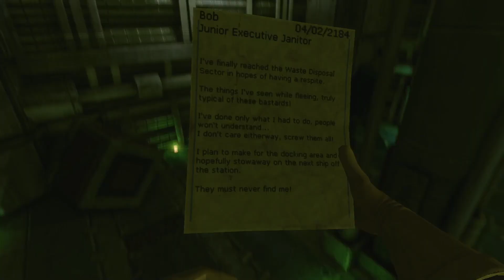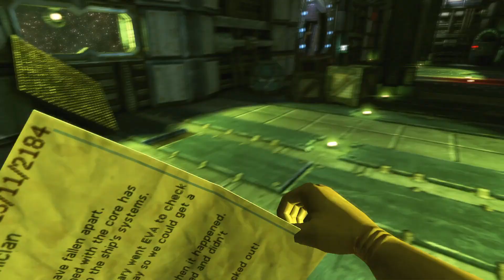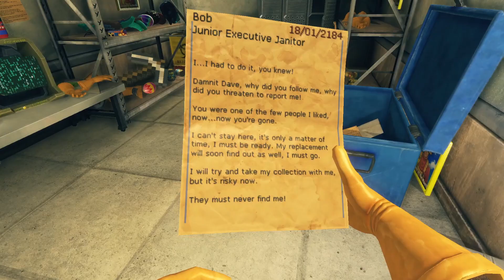Gravity Drive 100% ► Viscera Cleanup Detail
Viscera Cleanup Detail - научно-фантастическая видеоигра симулятор, в которой игрокам поручено ликвидировать кровавые последствия успешно отраженного инопланетного вторжения. Игра была разработана и издана инди-студией RuneStorm, базирующейся в Южной Африке, и была выпущена 4 апреля 2014 года через Steam Early Access. Полная версия стала доступна 23 октября 2015 года.

В Viscera Cleanup Detail игрокам отводится роль "Уборщиков космической станции", которым поручено убирать и ремонтировать объекты, которые были ареной кровавых сражений во время инопланетного вторжения или другой формы катастрофы. Задания включают сбор и утилизацию мусора, в том числе расчлененных тел инопланетян и людей, стреляных гильз и битого стекла, пополнение запасов настенных аптечек первой помощи, заделку пулевых отверстий в стенах и очистку полов, стен и потолков от брызг крови и следов сажи, а также дополнительные бонусные задания. Сюда входит складирование предметов, таких как ящики и бочки, в специально отведенное место для штабелирования и заполнение отчетов о стихийных бедствиях с описанием событий и смертей, имевших место на соответствующем уровне.

Для выполнения этих задач игроки носят с собой швабру, чтобы помочь убрать любые лужи крови или сажи, обнаруженные вокруг станции, сенсорное устройство, чтобы обнаружить следы биологических или небиологических беспорядков, и небольшой КПК, чтобы делать заметки об уровне. Игроки также могут взаимодействовать с мусором и другими предметами пустыми руками. Еще одним дополнением в патче, добавленном к игре, является метла, которую игроки могут найти на каждой карте игры, чтобы помочь подметать гильзы или другой мусор, который сочтут достойным подметания.

На каждом уровне развернуты машины для уборки, которыми игрок должен воспользоваться для завершения операции по уборке: мусоросжигатель для удаления мусора, дозатор ведер, который является единственным источником чистой воды, дозатор для мусорных баков, который можно использовать для перевозки множества мелких предметов, таких как банки, гильзы и даже части тел, сварочное устройство для ремонта пулевых отверстий в стенах и автомат по продаже товаров, где игрок может приобрести дополнительные предметы, такие как фонари, пополнение запасов аптечки первой помощи, знаки "мокрый пол" и сигнальные ракеты. Иногда дозаторы для ведер и мусорных ведер могут давать сбои и вместо этого выбрасывать один или несколько кусочков окровавленного мусора, что приводит к появлению дополнительного мусора и пятен крови, подлежащих очистке.

Также возможно распространение крови при разбрасывании мусора, попытке воспользоваться грязной шваброй, пролитии использованных ведер или при обнаружении игроком следов крови на подошве своих ботинок, поэтому необходимы определенная осторожность и планирование, чтобы избежать повторной уборки одного и того же места несколько раз.

Игроки могут в любой момент "выбить", чтобы завершить уровень. После выбивания уровня игроки попадают в небольшую группу комнат, известную как "Офис". Офис служит интерактивным способом для игроков увидеть, насколько хорошо они, возможно, справились с ранее пройденным уровнем. Помимо большого экрана отчета, отображающего результат игрока в виде процентиля, в главном зале офиса также можно найти несколько новостных статей. Эти подробные события вызваны оплошностями игрока, такими как сотрудники, употребляющие внутренности, спотыкающиеся о ведра, давящиеся выброшенными гильзами, и показывают игроку, что они, возможно, пропустили при прохождении уровня. Офис также служит местом для сбора предметов, которые можно принести с успешно пройденных уровней через "Багажник уборщика".

Установленного ограничения по времени нет, но за неполное прохождение уровня предусмотрены штрафы. Если игрок недостаточно очистил уровень и набрал менее 75% очков, он будет "уволен", в результате чего Офис будет сброшен, а любые предметы или изменения, внесенные внутри, будут потеряны.